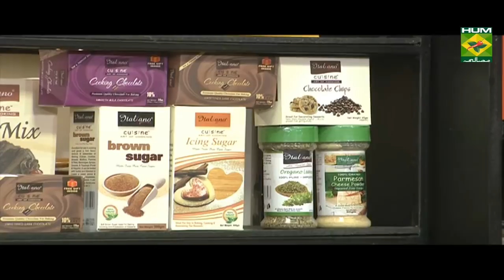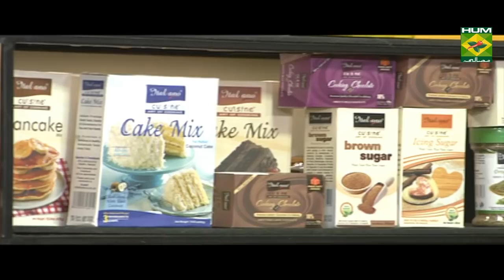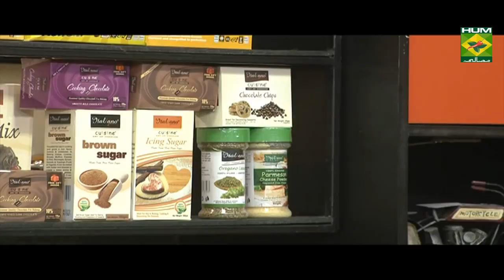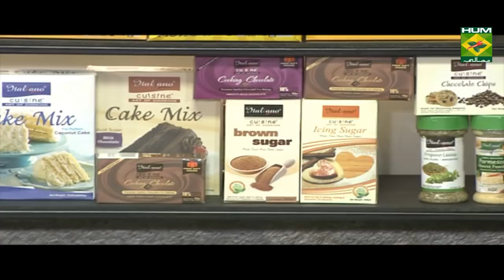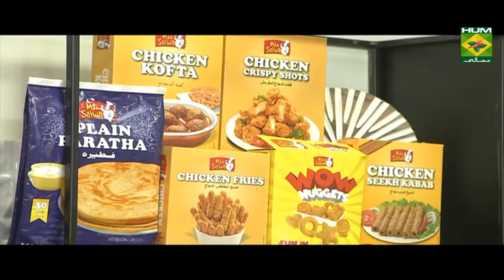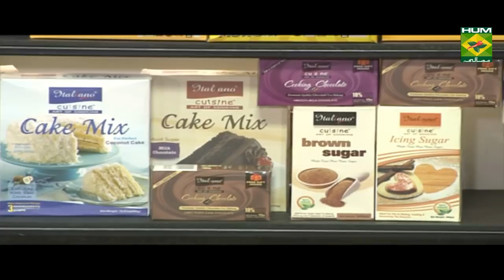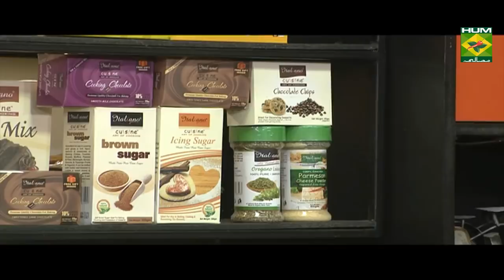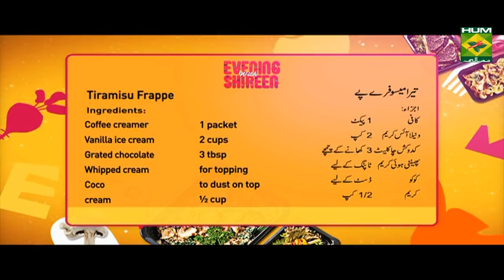Super Moist Chocolate Cupcakes | Evening With Shireen | Masala TV Show | Shireen Anwar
The cupcake is so moist, it melts in your mouth and the frosting is made with real melted chocolate for a silky smooth, super chocolatey frosting you won’t want to stop eating!

Watch this Masala TV video to learn how to make Chocolate Cupcakes,Tiramisu frappe and Flat pita shawarma pizza. This show of Evening With Shireen with Chef Shireen Anwar aired on 4 October 2019.

Chocolate cupcakes:

Ingredients for cupcake

Dark chocolate melted 2 ounces
Oil 3 tbsp
Coco powder 4 tbsp heaped
Eggs 3
Hot coffee ½ tsp
Ingredients for frosting
Chocolate melted 100 gm
Three in one coffee creamer 1 packet
Instant coffee 1 tsp
Icing sugar 1 ½ cup sieved
Whipped cream to taste
Method for cupcakes
Melt butter and chocolate together then put all the ingredients in one bowl for cupcakes and beat for 3 mins, fill cupcake liners ¾ and bake at 180 d for 15 mins or until done.
Method for frosting

Melt chocolate and cool at room temperature, add in soften butter and cream cheese and beat well, start adding icing sugar and coffee flavors, beat until smooth and fluffy, put in piping bags and decorate.

Tiramisu frappe:

Ingredients

Chilled water 1 cup
Sponge fingers 4
Cream cheese 3 tbsp heaped
Coffee creamer 1 packet
Vanilla ice cream 2 cups
Grated chocolate 3 tbsp
Whipped cream for topping
Coco to dust on top
cream ½ cup
Method

Blend together all the ingredients, top with whipped cream, dust with coco, and serve with sponge fingers.

Flat pita shawarma pizza:

Ingredients for pita bread

Instant yeast 1 ½ tsp
Warm water to knead the dough
Method for dough
Mix all the ingredients together in a bowl, knead into a soft dough, let it rest for only 15 mins, roll out 2 large pizzas, bake in pre-heated oven on 200 d for just 10 mins, remove from the oven, slightly cool and do the topping. Knead the dough just before 30 mins you need to use.
Ingredient for topping
Tikka boti chopped ½ packet
Cumin roasted & crushed 1 tsp
Ingredients to assemble pizza
Oregano for topping 1 tbsp
Garlic hummus ½ cup
Jalapenos ½ cup
Onion sliced ½ cup
Capsicum ½ cup
Mozzarella cheese 2 cups
Method
On your baked pizza dough spread with cream cheese and cream mixture, then spread garlic humus, then mozzarella cheese, then cooked ch